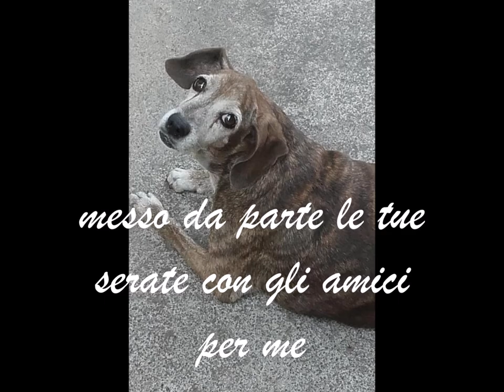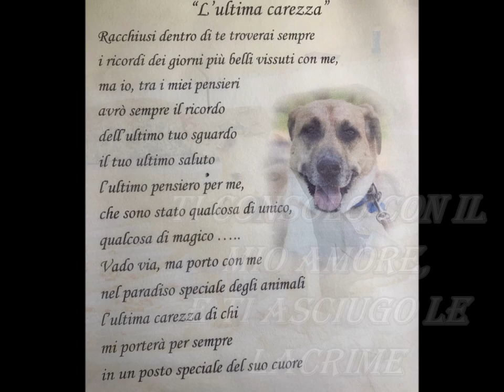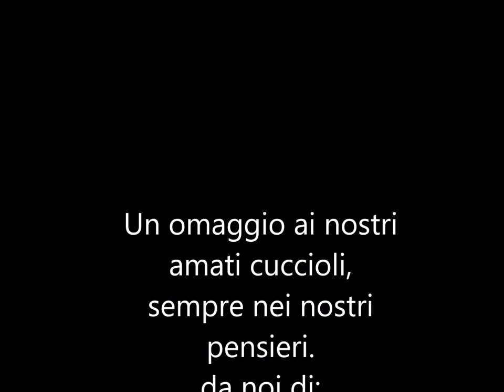Buon Ponte dell'arcobaleno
noi del gruppo "Amore puro Amstaff e Pitbull" abbiamo creato, con l'aiuto dei nostri membri, questo video per ricordare i nostri cuccioli volati sul ponte dell'arcobaleno.